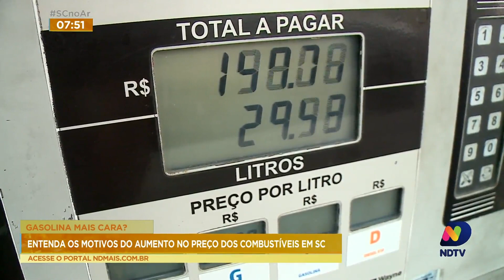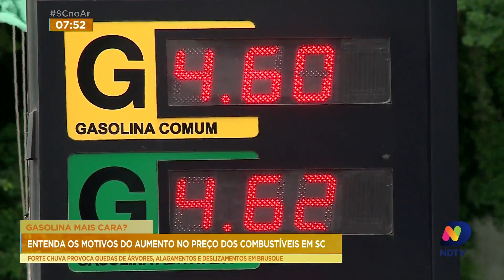Procon de Santa Catarina notifica postos por aumento abusivo no preço dos combustíveis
Acompanhe todos os detalhes dessa situação com o repórter Juno César.